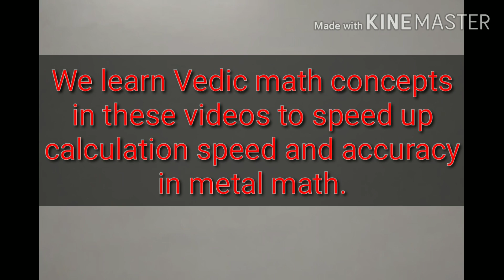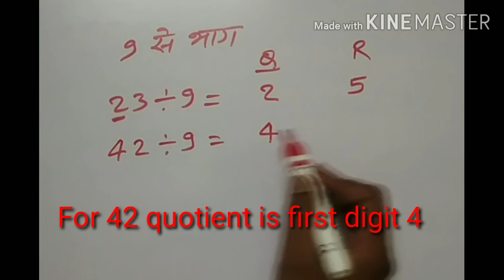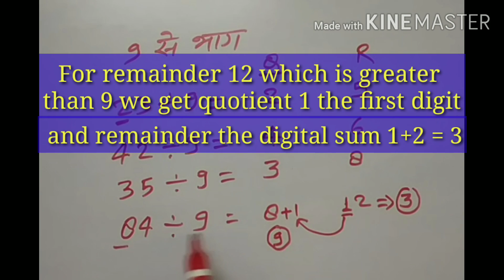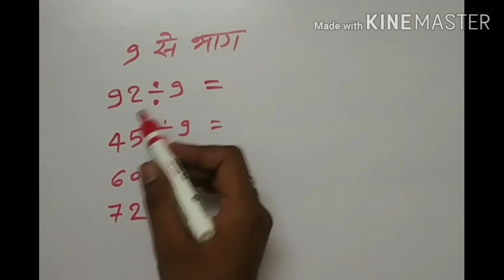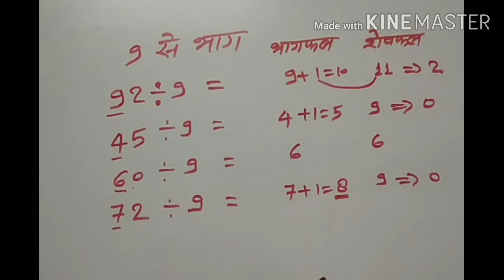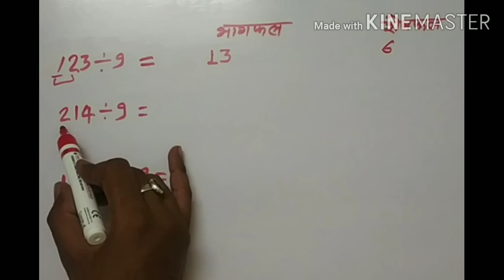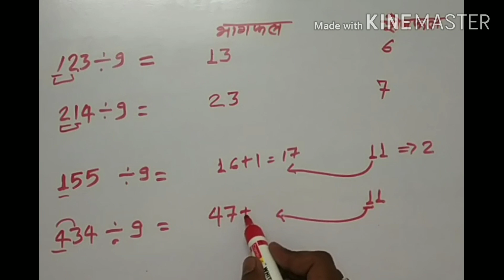Vedic Math Learning for TEACHERS (Division by 9 ) part-6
good day all teachers, In this video we learn Division by 9 using vedic math concept of Digital Sum. How useful the concept and how easily we can find remainder and quotient after division by 9. A child who don't know the table of 9 can also find the answer.
So learn these concept and teach to your students.So their mental math calculation speed increases.